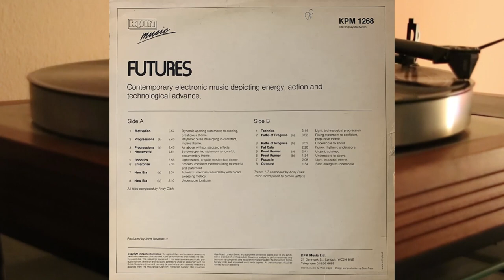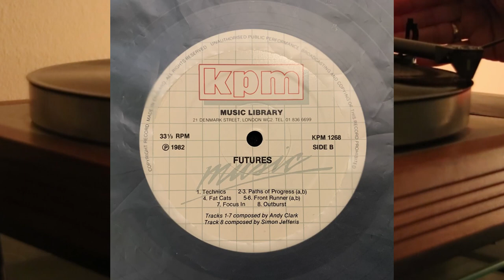Andy Clark, Simon Jefferis - Futures - vinyl lp album - abstract electro experimental KPM Music 1268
Contemporary electronic music depicting energy, action and technologcal advance.

Side A

1. Motivation - 2.57
2. Progressions (a) - 2.45
3. Progressions (b) - 2.45
4. Newsworld - 2.51
5. Robotics - 3.56
6. Enterprise - 2.38
7. New Era (a) - 2.34
8. New Era (b) - 2.10

Side B

1. Technics - 3.14
2. Paths Of Progress (a) - 3.52
3. Paths Of Progress (b) - 3.52
4. Fat Cats - 2.28
5. Front Runner (a) - 2.41
6. Front Runner (b) - 1.34
7. Focus In - 2.08
8. Outburst - 1.54

Side A - all tracks composed by Andy Clark
Side B - Tracks 1 - 7 composed by Andy Clark
Side B - Track 8 composed by Simon Jefferis